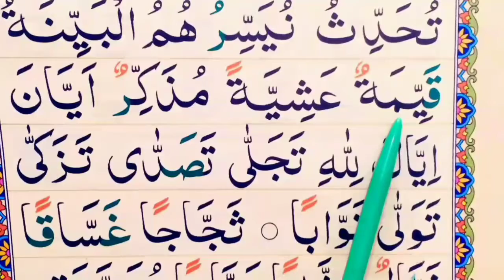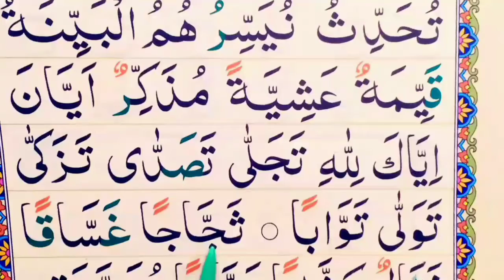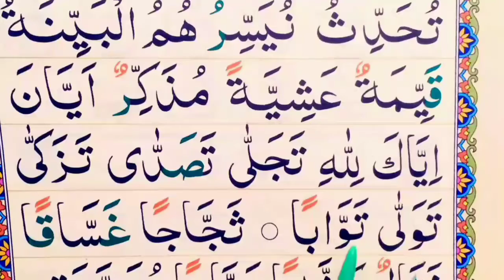Easy Lesson ||Noorani Qaida || lesson#01 ||exercise of tashdeed || qari muhammad hussain Saeedi...